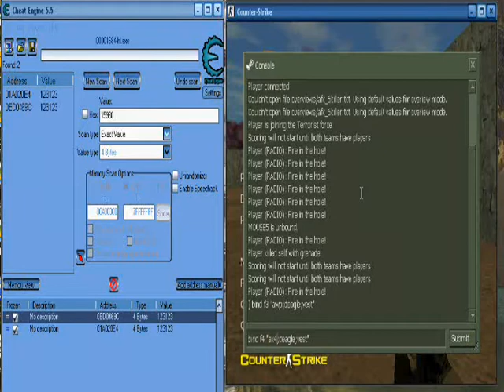CS Money and Inf ammo Hack using Cheat Engine.